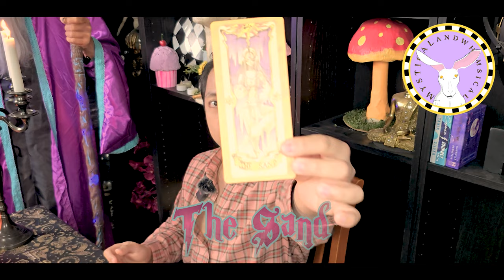♒ AQUARIUS - Listen To Your Spiritual Needs | Weekly Horoscope Tarot Reading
SUMMARY OF THE READING
If you're seeking spiritual guidance, remember that it's okay to explore different paths and find what resonates with you. Take time to reflect on what brings you peace and fulfillment. Whether it's through meditation, prayer, nature, or connecting with others, trust your intuition and follow what feels right for you. Remember, the journey of spirituality is a personal one, and there's no one-size-fits-all approach. I'm here to support you along the way, and I believe you'll find the guidance and wisdom you seek.

I love you, Aquarius friends!

For just $15, you can have a personal, one-on-one reading with me. We made our personal reading be at an affordable price because it is our passion to be able to help you. It weighs heavy on me that I must charge you for a reading, but unfortunately, we live in a world where bills are a thing 😭😭😭
But we still wanted to make our personal reading be affordable and not too overwhelmingly expensive so that anyone who is in need of some guidance can easily get it.

Mystical and Whimsical, here to bring you free Tarot readings every week from Monday to Wednesday 🔮 Discover what lies ahead and see where the tides of destiny will take you 🌟

Come along as we uncover secret messages from the universe. in a whimsical way 🐰🍄

Tarot readings only serve as a guide and not as an "instructional manual"; and don't replace psychological, medical, legal, or financial professional services. Mystical and Whimsical Tarot accept no liability or responsibility for any action a viewer chooses to take.